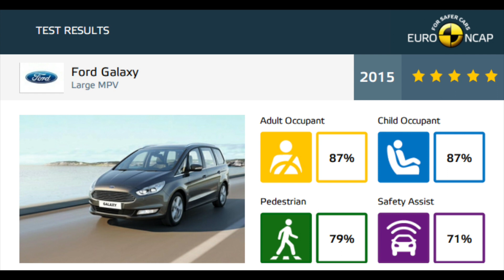Ford Galaxy crash test Euro NCAP 5 stars - Autogefühl